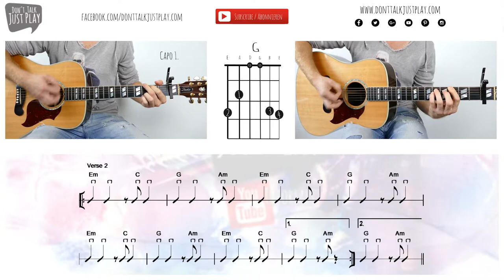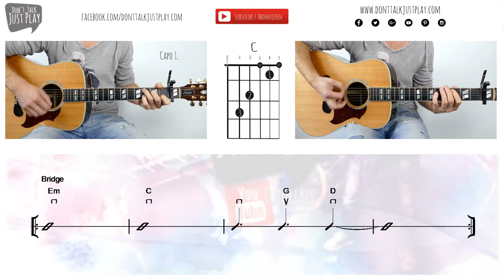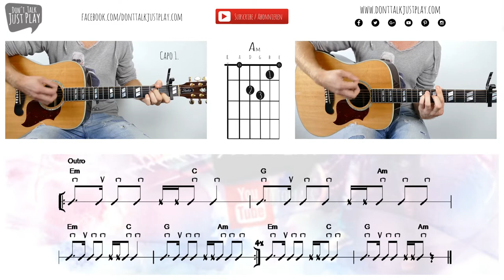Axwell Λ Ingrosso - More Than You Know - How to play on Guitar-Tutorial+Chords+Tabs+GuitarPro